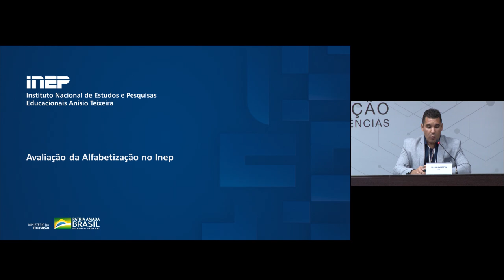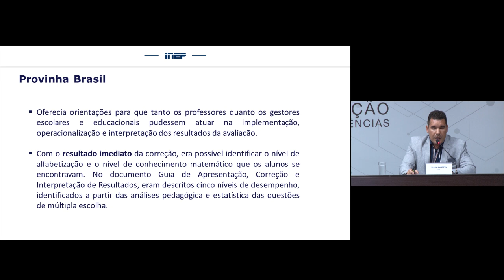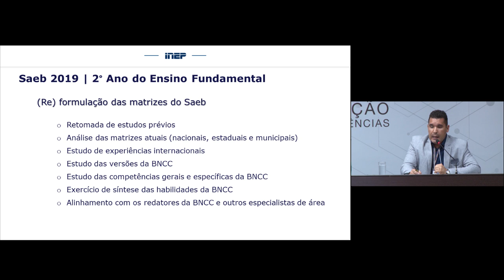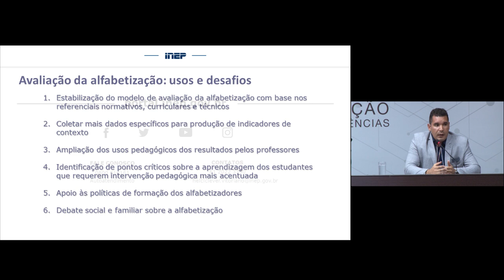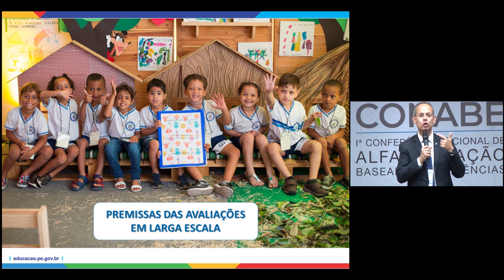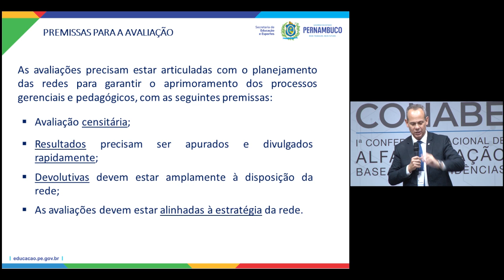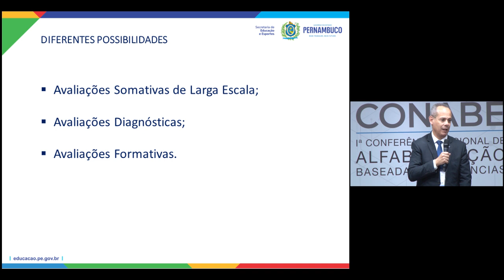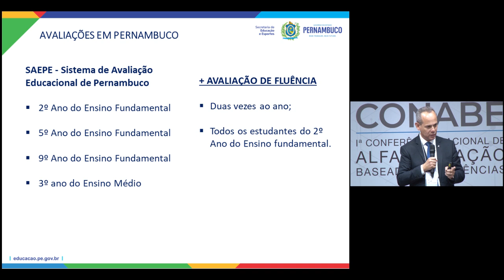CONABE - 1ª Conferência Nacional de Alfabetização Baseada em Evidências (4º Vídeo)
Políticas de avaliação em larga escala de alfabetização: usos e desafios

A Conabe ocorreu em Brasília (DF), entre os dias 22 e 25 de outubro de 2019, com a participação de mais de 50 especialistas do Brasil e do mundo, falando sobre experiências que deram certo na alfabetização. O tema da 1ª Conferência foi “A Política Nacional de Alfabetização e o Estado da Arte das Pesquisas sobre Alfabetização, Literacia e Numeracia”.